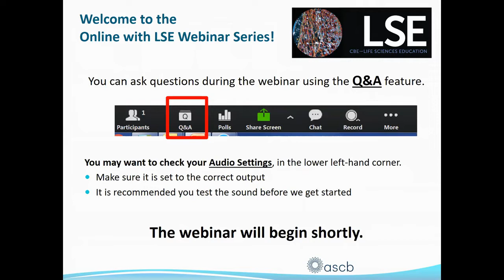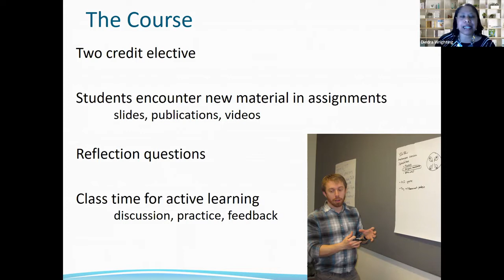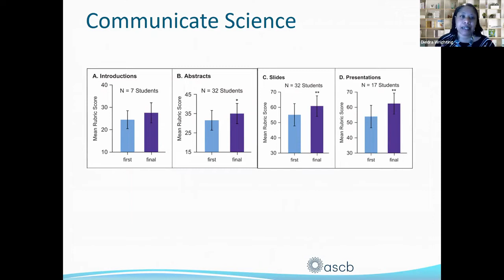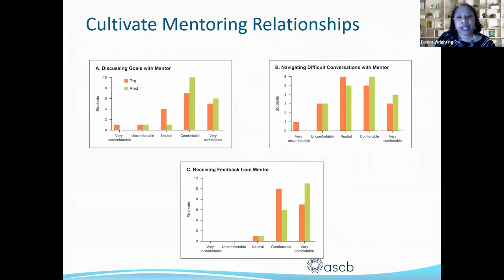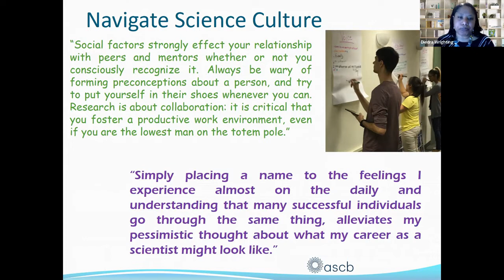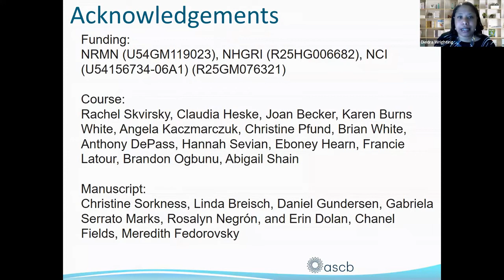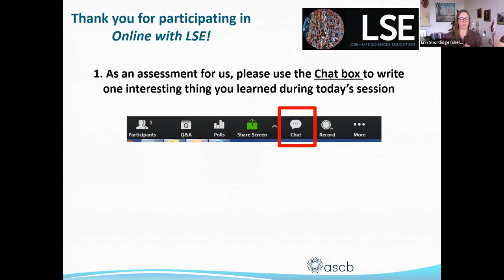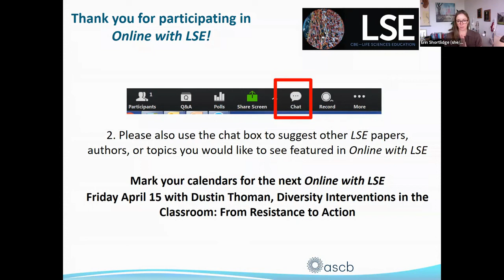Teaching Undergrads to Communicate Science, Cultivate Mentoring Relationships, Navigate Sci Culture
Online with LSE: Teaching Undergraduates to Communicate Science, Cultivate Mentoring Relationships, and Navigate Science Culture

In this webinar, you will learn, about an undergraduate course developed specifically to teach skills in scientific communication, mentoring relationships, and navigating science culture and identity that promote persistence in STEM.

In this webinar LSE author Diedra Wrighting will discuss findings and provide insights into the background, development, and research process behind her recent publication Teaching Undergraduates to Communicate Science, Cultivate Mentoring Relationships, and Navigate Science Culture.

Dr. Erin Shortlidge is an Associate Professor of Biology in the Biology Department at Portland State University in Portland, OR.  Her research focuses on biology education, with a particular interest in course-based undergraduate research experiences (CUREs), the training and experience of graduate teaching assistants, and the development in students of a sense of belonging in STEM.

Dr. Diedra Wrighting is Executive Director of the ADVANCE Office of Faculty Development at Northeastern University in Boston. She has served as the Manager of Student Research Training for the UMass Boston-Dana Farber/Harvard Cancer Center partnership for career development and was previously a Postdoctoral Associate at the Broad Institute in Cambridge, MA.  Dr. Wrighting holds a Ph.D. in Genetics from Harvard Medical School, a master’s degree from San Francisco State University, and a bachelor’s degree from Howard University

FacebookTwitterShare